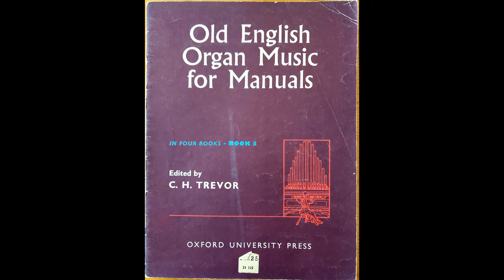"Voluntary in F" from OLD ENGLISH ORGAN MUSIC, BOOK 3 by John Bennett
Details of Bennett's life are limited, but it is known that he died in 1784 after serving as organist at St. Dionis Backchuch Fenchurch in London for over 30 years. As the typical versatile eighteenth-century English musician, he played the organ and the viola, taught the harpsichord, and performed at Drury Lane Theatre as a singer in the chorus and as a dancer.